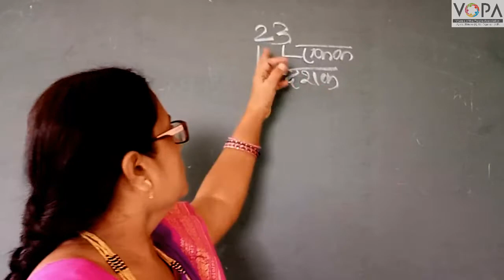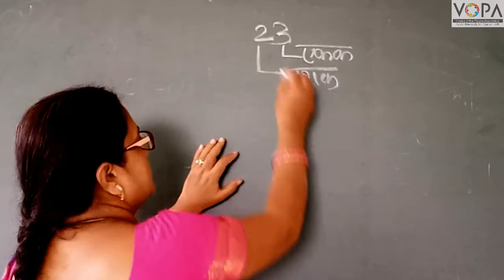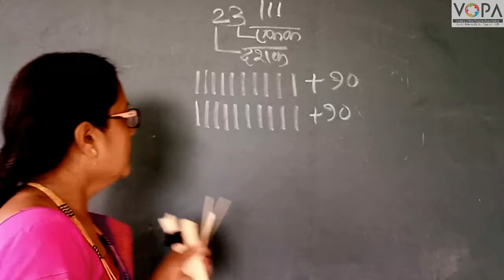Std. 3rd | Maths | खास हातच्याची बेरीज | V7 | V-School